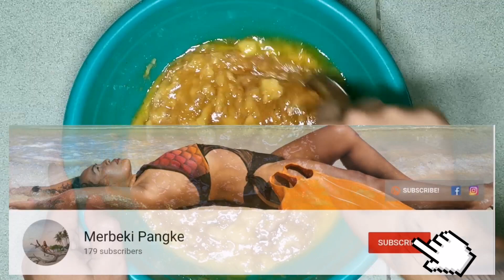SECRET on how to cook a No Bake Banana Cake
Made from mashed ripe banana as primary ingredient. No Bake Banana Cake is very versatile and fast cake recipe. Soft, doughy and so delicious snack that can be prepared easy.

Ingredients:

5 medium size ripe banana
1 1/2 cup all purpose flour
1 tbsp baking soda
1/2 cup white sugar
1/2 cup brown sugar
2 pc egg
1/2 cup butter
1/2 cup milk (evaporated or fresh)
1/2 tsp salt
1 tsp banana flavoring (optional)
1 tbsp crushed peanuts (optional)

Procedure:
Mashed all banana. Add egg, melted butter, milk (can be added on last part), brown and white sugar.
Mix well.
For powder mixture add salt, baking soda, and crushed peanuts to all purpose flour and mix.
Add powder  to mashed banana and liquid mixture.
Mix well.
Spread cooking oil to Llanera mold and pour mixture.
Cool down and serve.

Enjoy and always remember "Sharing is good for the soul".

Stay safe and Sea you!

MERBEKI PANGKE